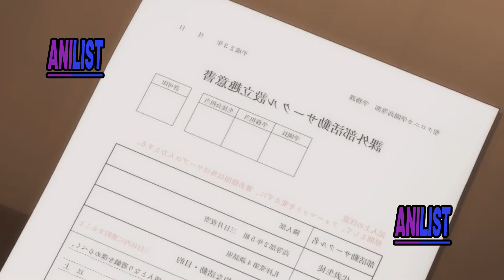A Delinquent Student is Chased by Several Beautiful Girls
Anime: Boku wa Tomodachi ga Sukunai

► Genre : Ani Action, Romance, Comedy, Supernatural, Mystery Anime Recap.